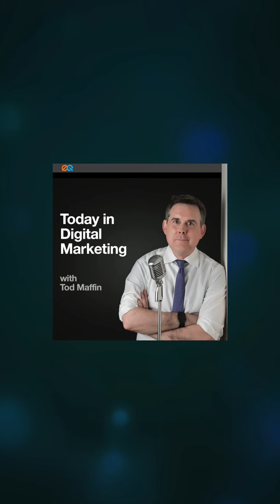Google Ads’ latest move is costing some brands $250k “overnight.”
✨ More details on our daily marketing news podcast.